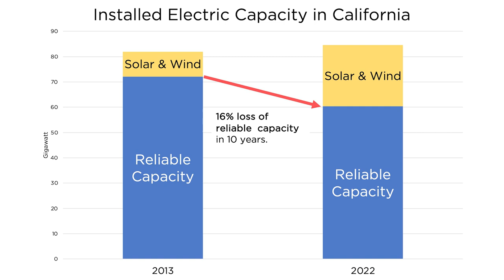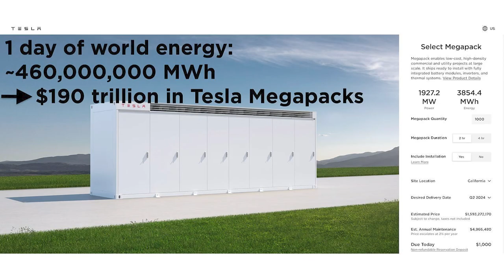ENB Standup #282 - Oil Demand Predictions, CBDC Support, BP Takeover Talks...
Episode #282 - Oil Demand Predictions, CBDC Support, BP Takeover Talks, BRICs Expansion, and More

Standard Chartered: Oil Demand Growth To Remain Robust In 2024 And 2025

Gavin Newsom’s 10 favorite myths about energy and climate, refuted

In this episode of the Energy News Beat Daily Standup, Standard Chartered predicting robust oil demand growth in 2024 and 2025, 75 U.S. lawmakers supporting a CBDC (central bank digital currency) and tight surveillance bill, refuting myths about energy and climate by Gavin Newsom, potential takeover talks triggering a rally at BP, and Ricks expanding its footprint in the global South. In the oil and gas finance segment, markets are up, but oil falls about three percentage points due to Saudi Arabia cutting its official selling price. The hosts discuss various topics, including the potential merger of BP with Shell or Chevron, and the prediction that Japan may leave the G7 to join BRICs. The podcast also covers the French minister's announcement of the potential for 14 new nuclear reactors. The finance segment notes the overall positive market trends, with Nasdaq and S&P 500 up, 30-year yields down, and Bitcoin experiencing significant gains.

00:00 – Intro
01:32 - Standard Chartered: Oil Demand Growth To Remain Robust In 2024 And 2025
04:46 - 75 US Lawmakers Now Support CBDC Anti-Surveillance Bill
07:38 - Gavin Newsom’s 10 favorite myths about energy and climate, refuted
13:25 - Takeover talk triggers rally at beleaguered BP
17:43 - BRICS Expands Footprint In The Global South
21:45 – Markets Update
24:58 – Outro